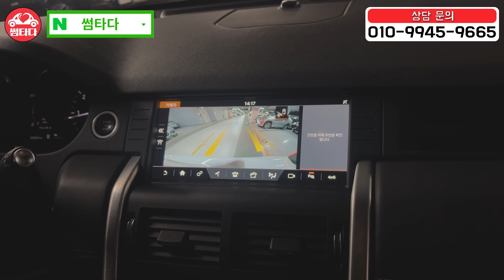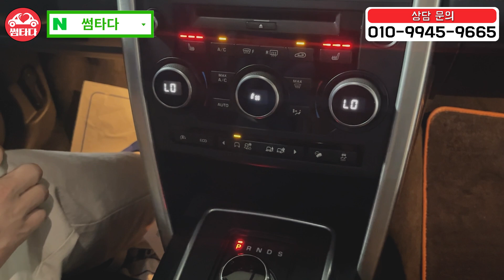4천만원 감가!!! 브라운 시트에 흰색 외관인데 프리미엄 수입 SUV 미친 감가 인기 없는 매물 말고 인기 많고 4륜에 키로수 짧은 인기모델로 저렴하게!!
랜드로버 디스커버리 스포츠